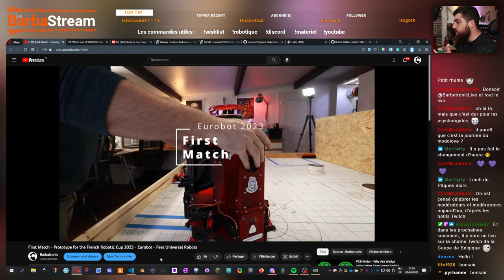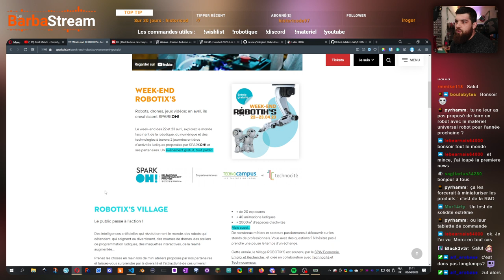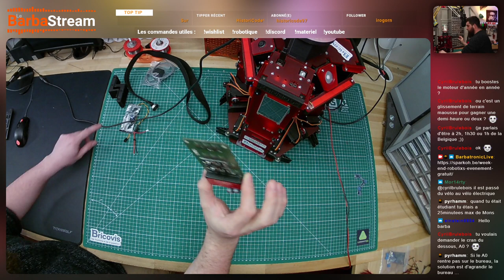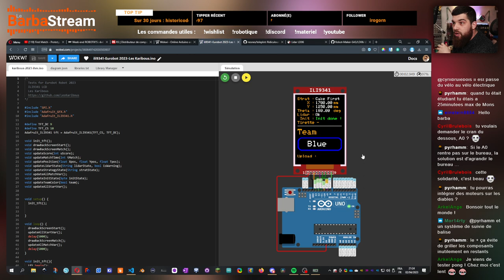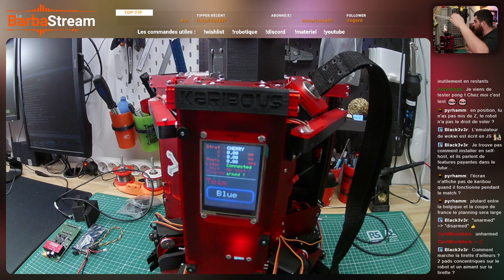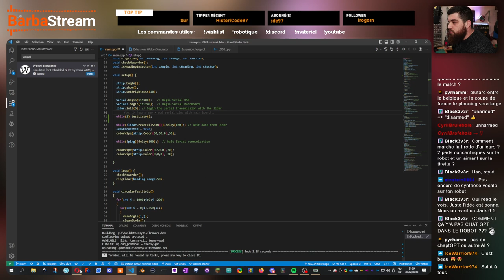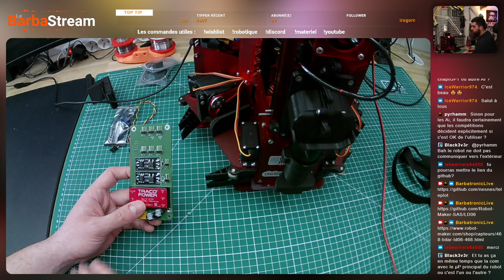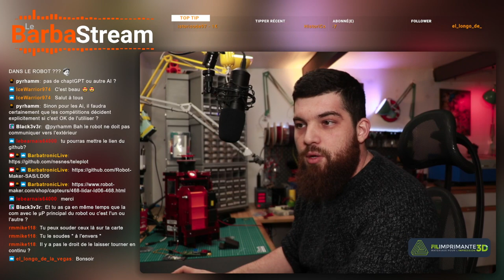Recap' de la semaine - Live 163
⚙️  SOURCES  ⚙️

💛  ME SOUTENIR  💛

🎶 MUSIQUES 🎶